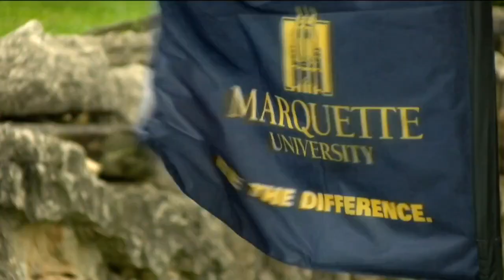2003 Marquette Final Four team reunion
Marquette's 2003 Final Four team reunited on the golf course on  Monday.